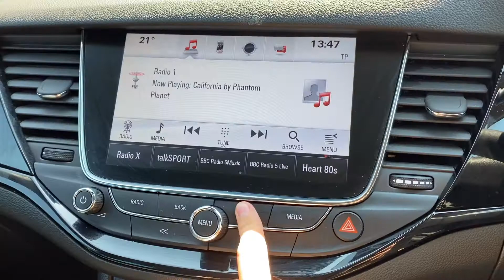Vauxhall Astra 1.6 SRi Nav CDTi S/S